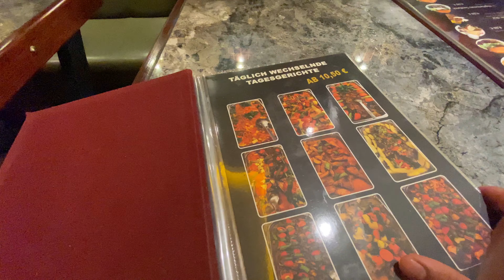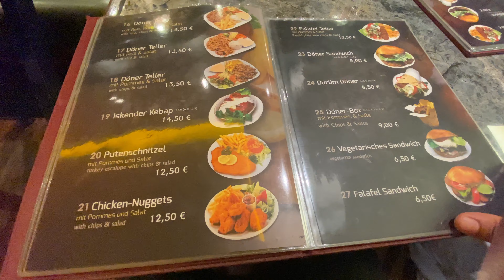Going To Frankfurt From Passau , Germany ( 439 km )